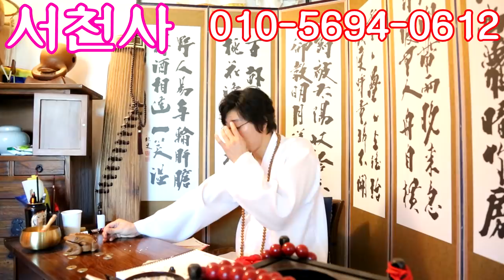이사가기 전 소금 주머니를 여기다가 놓으셔야 되요 꼭! 현모양처가 가장 힘든 거예요 은평구점집 마포점집 삼송점집 서울용한점집 서울유명한점집 서천사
됩니다.